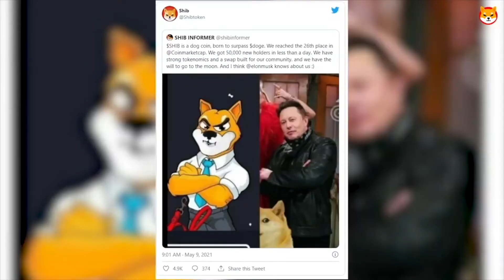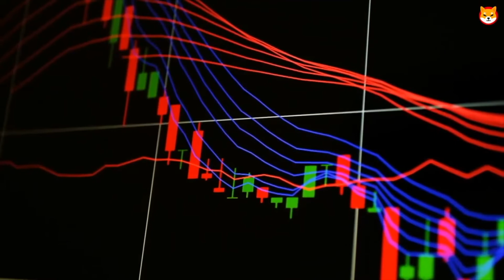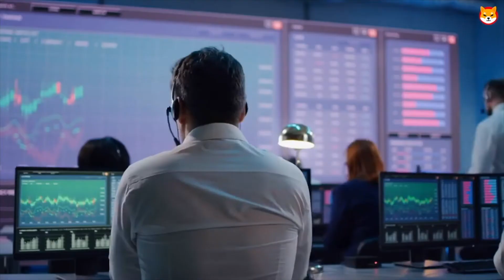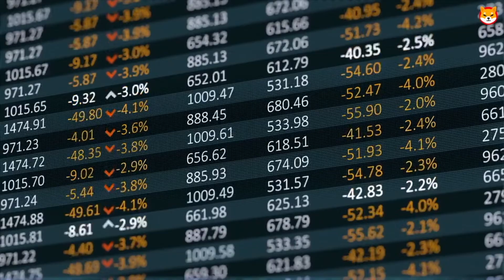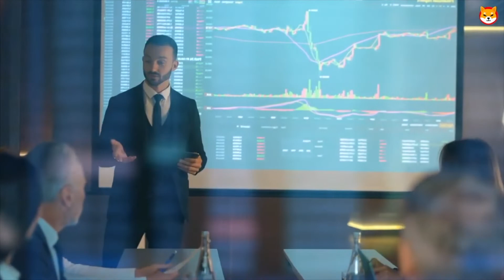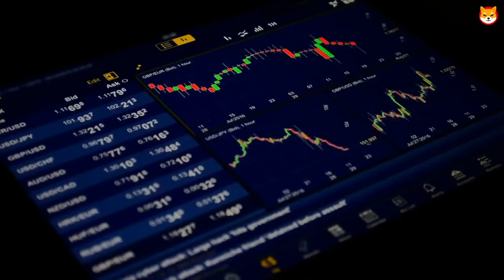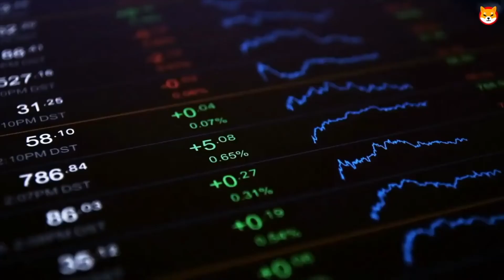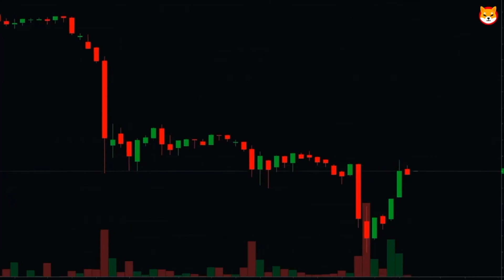ELON MUSK SET TO PUT $44 BILLION FROM TWITTER INTO SHIBA INU | Shiba Inu Land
ELON MUSK SET TO PUT $44 BILLION FROM TWITTER INTO SHIBA INU | Shiba Inu Land. Today in this video we’re gonna talk about everything Shiba Inu Coin, Shiba Inu Coin Prediction, Shiba Inu, Shiba Coin, Shib, Shiba Inu Coin News today, Shibaswap and MORE! The crypto space is always surprising us, so try to keep up with the cryptocurrency news!